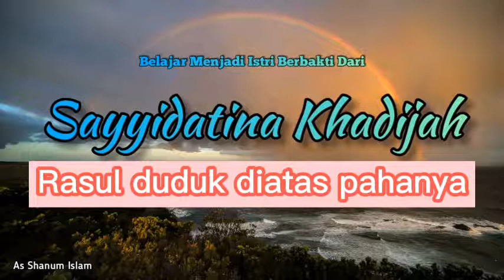Khadijah istri Rasulullah(3)